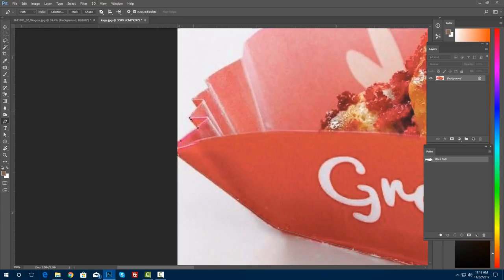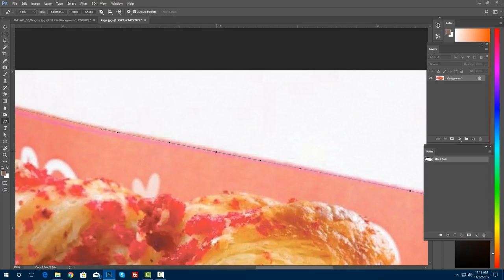Clipping path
Most of the times when a picture is taken, there is tendency to capture details that are either undesirable or irrelevant. These are often seen in the background and can spoil an otherwise perfect picture. In such a situation what do you do? Abandon the picture? Maybe retake the shoot? There is no point in going into all these efforts because our clipping path services will help you get the best out of whichever picture you want. We do so in four effective steps.

Before we undertake any clipping path operation, we like to listen to what our client desires. We understand that the cornerstone of excellent service is listening to the needs of your customers so as to provide exactly what they wish to have. That is why you are free to come up with any ideas on how you want the final image to appear. We listen keenly and note down every idea that you may have. This sets the stage for us to begin working on your image and deliver the high quality work we are known for.

The next thing that we do is work out the technical details of the task at hand. This is because despite having similar basics, each task is unique in its own way and comes with its own set of challenges. It is therefore essential to plan ahead so as to ensure that everything that is desired by the client is put into consideration. Our major priority is to ensure that whichever job you assign us with; we select the best technical approach that will deliver the best results.